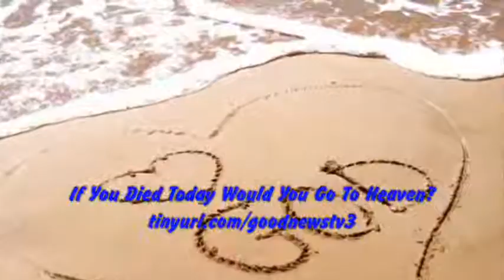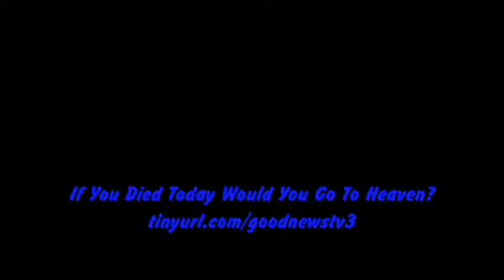Youth for Christ Cardboard Testimony -GoodNewsTV3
When bullets and prayer fight, which one wins? Michael was a strong, Christlike guy leading an effective student ministry. One Thursday, just a couple of blocks from school, Michael's classmate was killed and another wounded in a shooting.

The next day, the whole campus was tense. Everyone expected retaliation. The principal called in various student leaders to get their help in keeping peace. Michael said, "The Christian club is planning to pray at lunchtime on the rally stage in the middle of the Quad."

They started with just a few, but soon 150 students were praying together. They talked to God openly and loudly. And peace reigned on the campus.

Monday came. On his way to school, Michael felt God leading him to call another prayer meeting. That day, over two hundred kids showed up to pray all through lunch! That was a peaceful day too.

Several days later a few kids walked up to Michael. One said, "On Friday, we had planned to get even, but we saw you guys praying. We just couldn't do it. Then we planned to start a big fi ght at school on Monday, but you guys were praying again. Again, we just couldn't do it!"

Prayer beat bullets!

God uses all kinds of methods to stop evil — even floods.

Genesis 6--9 tells the story of a time when everyone was evil. Moses wrote that everyone was so evil that God was sorry that He had created human beings—He was "grieved."

Then God created a way to help and save people. God must and will punish sin, but He always provides a way to forgive and rescue His people.

Jesus is living proof that God wants to forgive us!

Demostrating the Glory of God Cardboard Testimony

GoodNewsTV3